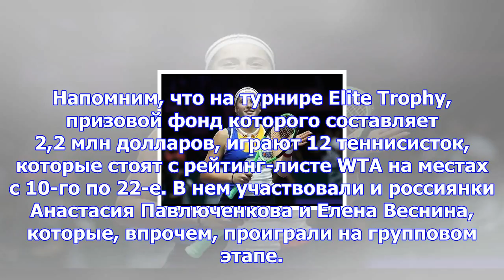Севастова вышла в 1/2 турнира «элит трофи»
В китайском Чжухае завершается турнир Женской теннисной ассоциации Elite Trophy, в котором принимают...